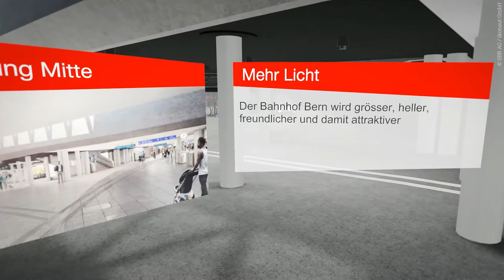Virtual Reality in Architecture and Building Planning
SBB and RBS are rebuilding the Bern railway station until 2025. The new pedestrian underpass 'Unterführung Mitte', access points at the Länggasse, the Bubenbergplatz and a passageway at the Welle as well as a new RBS railway station are being built.

In Virtual Reality the future Bern railway station can already be visited today.
For SBB and RBS, ikonaut worked together with Ludic GmbH on modelling, texturing and interactivity of the application. A version with extended functions is used by SBB to test the use of VR in the planning and development process. It allows users to adjust materials, measure distances and simulate visitor flows. Important decisions are therefore to be made more soundly and expensive construction errors are to be avoided at an early stage.

Modeling / Texturing by ikonaut GmbH
Interaction by Ludic GmbH and SBB AG

© SBB AG / ikonaut GmbH